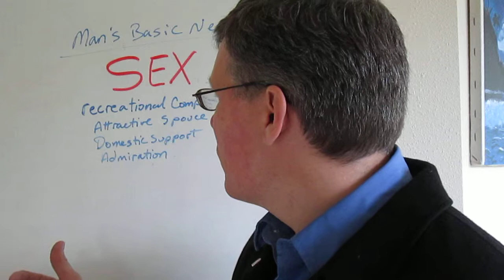What Are Men's Basic Needs In Life - Great Scott Moments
So, I never actually read the book His Needs Her Needs that the needs came from, but I can say that the knowledge of what we need is terribly important.  It is also important to minister to our partner what they need, rather than just expecting them to fulfill our needs and not meet theirs.  You serve first and watch how quickly they will respond meeting yours.